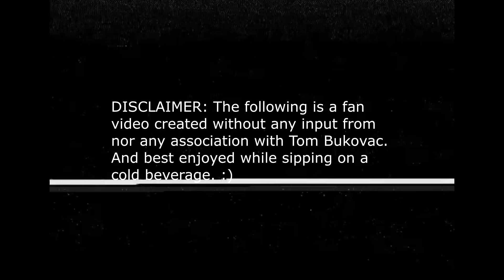PART 2 Tom Bukovac -- VERY Best Of Home Skoolin' Jams (Ep. 51-100)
WILL NEVER BE MONITIZED. Not associated with Tom in any way. I combed through EVERY Home Skoolin' video to bring you only the VERY best of Tom's playing. Grab a cold one and sit back and listen to the "Session Man" play some great jams!

Tom was gracious enough to allow me to make these videos. So, send some love to Tom for being so kind!

00:00 intro
00:33 Uncle Larry's Slight Return
02:30 Firebird Lullaby
04:34 Untitled jam Ep. 75
06:37 Honky Tonk Neon Light Saturday Night Special
10:22 The SPy
12:44  Warming up hands in cold garage
14:20 12 Strings and 12 Packs
17:13 Saturday Night Fever
19:00 Hell Billy!
21:01 outro